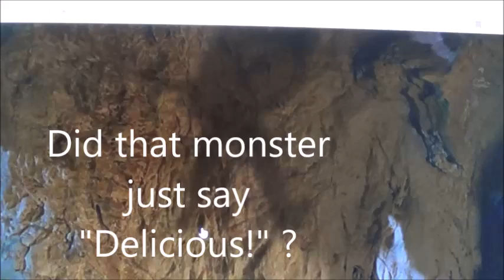Jules Verne - "Delicious!" ?!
Standard Copyright because this is not my work.